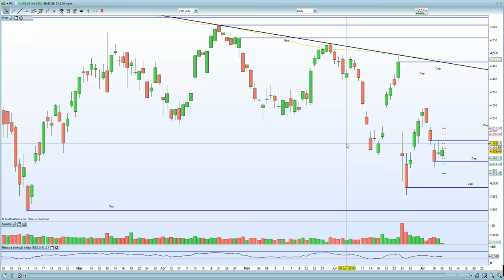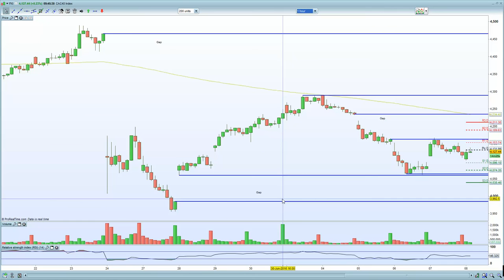Can the FTSE 100 hold support at 6520 as consumer confidence plunges to 21 year low?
Euro Stoxx , DAX , CAC holdig support